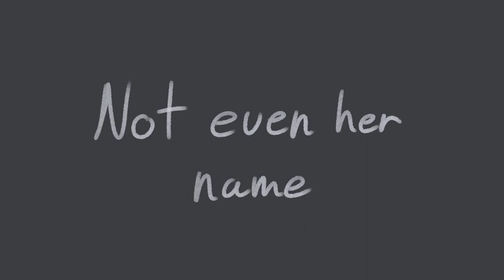Birdie (Book Teaser)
Bernadette Doe (Birdie) wakes up on November 1 with no memories, but her loving husband, Jonathan, a doctor- vows to make her life with amnesia comfortable. Something seems wrong when outsiders try to intrude on their 'paradise' and will Bernadette regain her memories?

[Programs Used]

Soundtrap

[Socials]